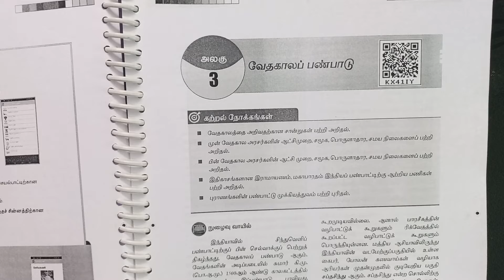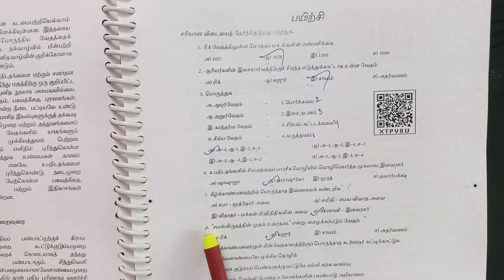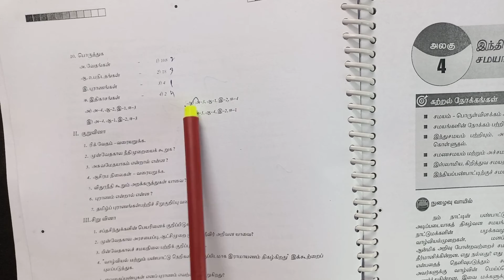12th Ethics - 3 வேத காலப் பண்பாடு New Syllabus Book Back Question and Answers